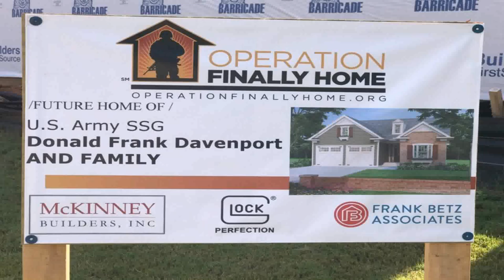Two Storey House Design With Floor Plan With Elevation Philippines - Gif Maker DaddyGif.com